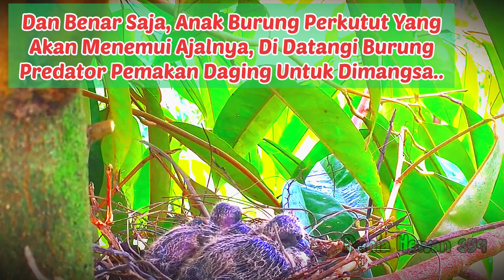Anak Burung Perkutut Menemui Ajalnya Dengan Sadis Dimakan Predator - Owl Eats a Turtledove's Child